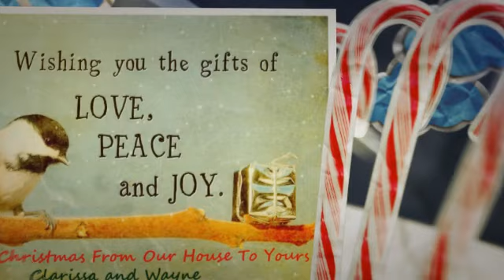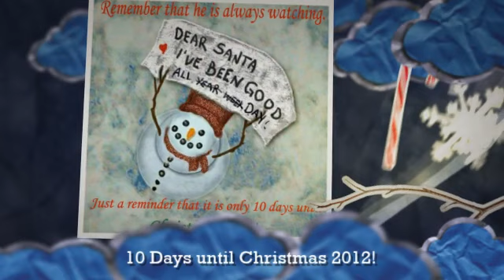Clarissa's Countdown to Christmas 2012